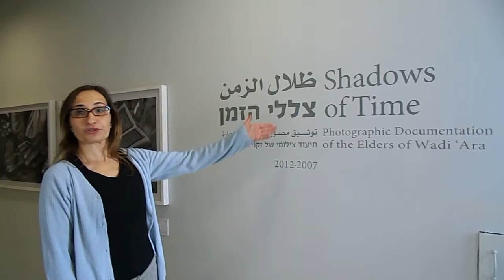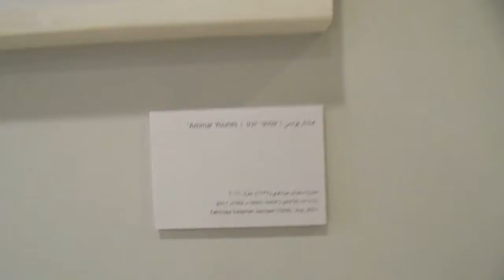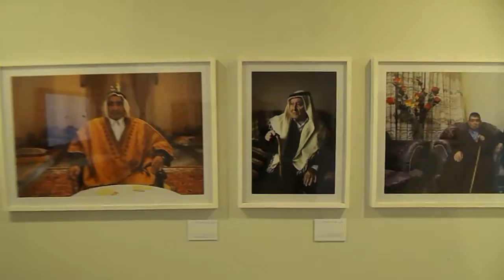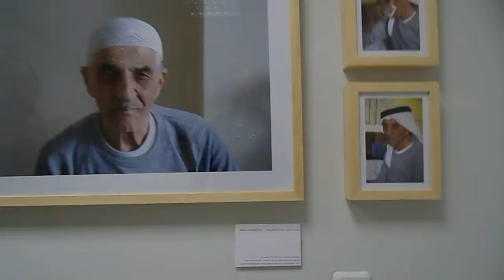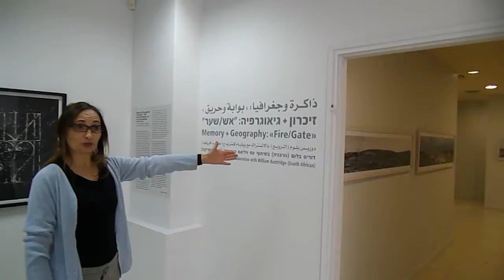CultureBuzz's Ultimate Exhibition Guided Tour: Irit Carmon Popper with "Shadows of Time"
What: "Shadows of Time" - A Group Exhibition.
Curator: Guy Raz.
Where: Umm El-Fahem Art Gallery.
When: Currently.

Meet your guide:  Irit Carmon Popper (The Galley's Director of Project Planning and Development).